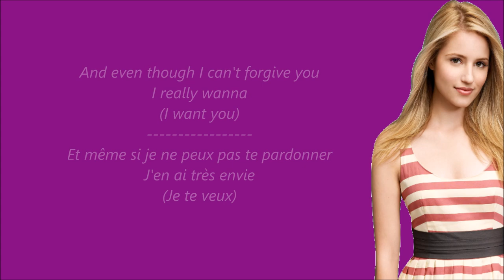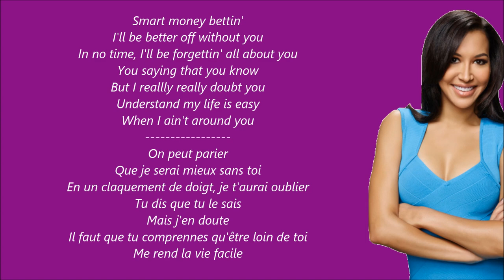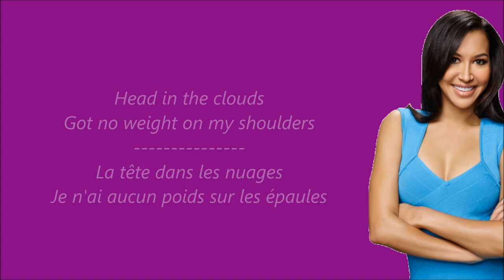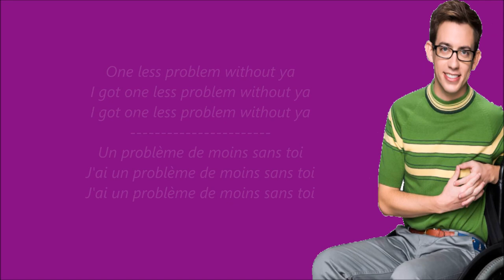Glee - Problem / Paroles & Traduction